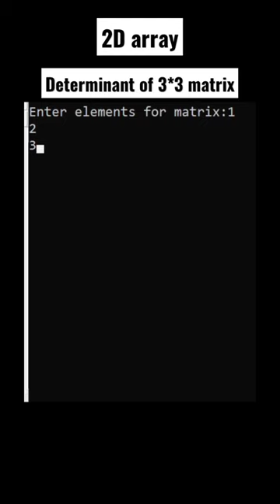Determinant of 3*3 matrix | 2d array